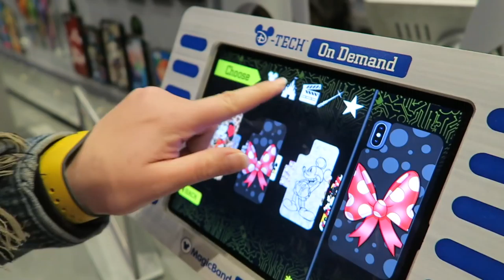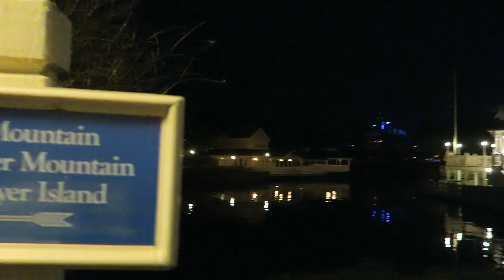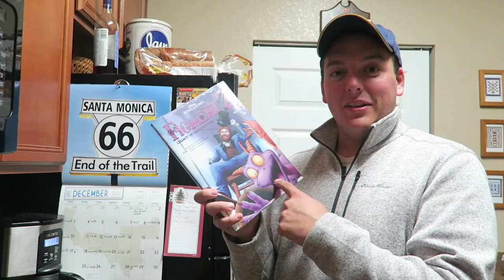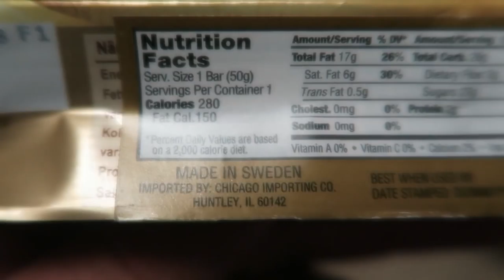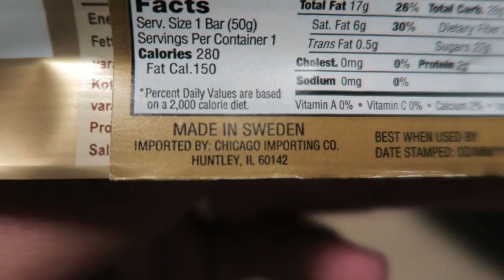This Is What You Call A Laid Back Magic Kingdom Kind of Day (& High Kick Contest)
Peter declares this trip to the park a "laid back Magic Kingdom kind of day!". After a leisurely Carousel of Progress ride, we head over to the ride nobody wants to go on when its this cold: Splash Mountain. We don't show us meeting up with some friends for fireworks, but we do include Peter's birthday present midnight reveal!